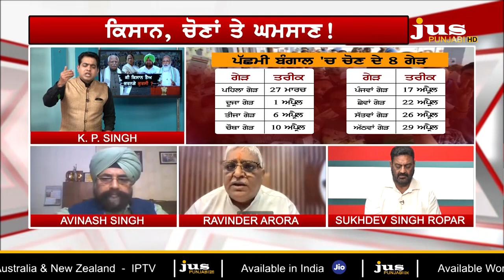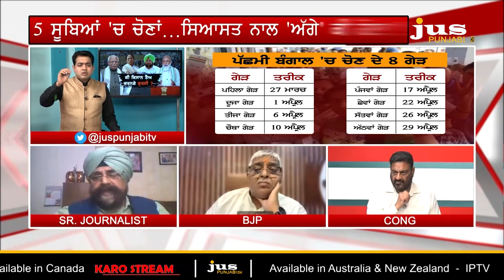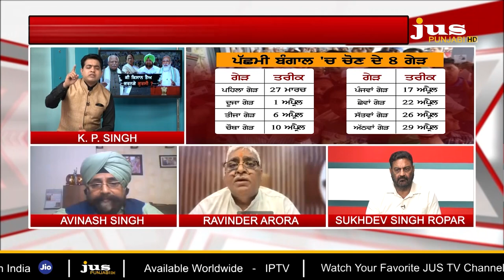Will Farmers Political Movement Hamper BJP in Elections? || To The Point || KP Singh || Jus Punjabi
🔴 ਗੈਰ ਸਿਆਸੀ ਮੋਰਚੇ ਦੀ ਸਿਆਸੀ ਚਾਲ ਕਿੰਨੀ ਕਾਮਯਾਬ ਹੋਵੇਗੀ ?

🔴 ਚੋਣਾਂ ਵਾਲੇ ਸੂਬਿਆਂ 'ਚ ਕਿਸਾਨ ਰੈਲੀਆਂ ਨਾਲ ਕਿੰਨਾ ਹਿੱਲੇਗੀ ਰਾਜਨੀਤੀ ?

🔴 ਕੀ ਵੋਟਾਂ ਤੋਂ ਪਹਿਲਾਂ ਕੇਂਦਰ ਸਰਕਾਰ ਤੇ ਕਿਸਾਨਾਂ ਦਾ ਡੈੱਡਲਾਕ ਟੁੱਟੇਗਾ ?

🔴 ਸੰਯੁਕਤ ਕਿਸਾਨ ਮੋਰਚੇ ਦਾ ਭਾਜਪਾ ਵਿਰੁੱਧ ਮੋਰਚੇ ਨਾਲ ਕੀ ਮਿਲੇਗਾ ?

🔴 ਜਸ ਪੰਜਾਬੀ 'ਤੇ ਤਿੱਖੇ ਸਵਾਲ...ਕੀ ਕਿਸਾਨ ਤੈਅ ਕਰਨਗੇ ਕੁਰਸੀ ?